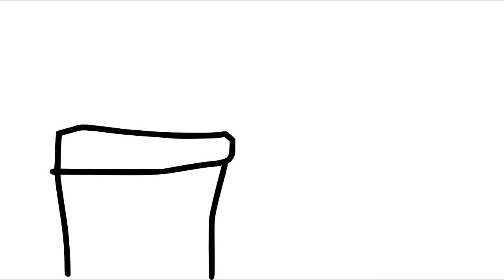The Hobs EP9 S3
Someone steals Hob #1's Reese's Puffs

Use